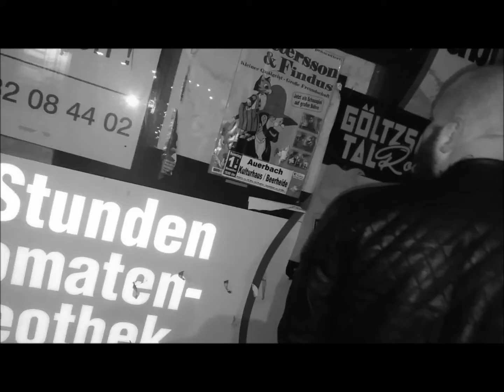Hounds of Justice tour video